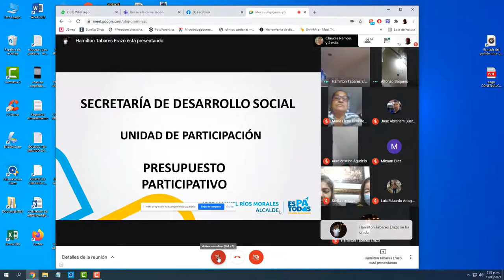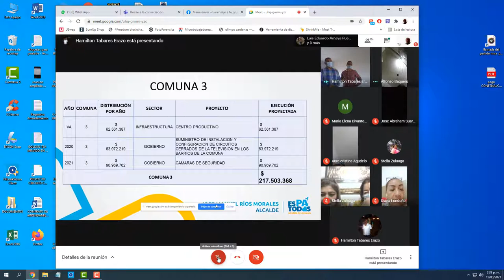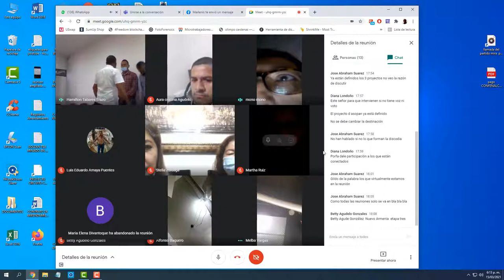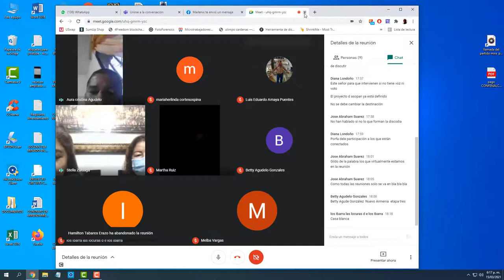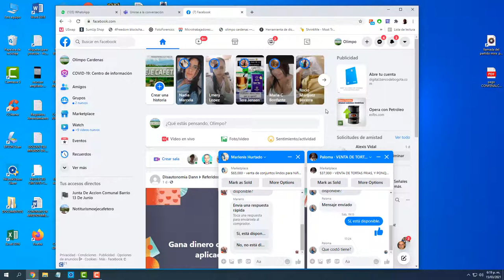IRRESPETARON A LOS COMUNALES EL SEÑOR JEFE DE LA UNIDAD DE P.C. NO LES PERMITIO HABLAR EN LA REUNION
UNA REUNION QUE CONVOCO LA UNIDAD DE PARTICIPACION CIUDADANA DE LA COMUNA 3 EN LA CIUDAD DE ARMENIA,
A PESAR QUE TODOS LOS SEÑORES PRESIDENTES DE JAC QUE ESTABAN CONECTADOS DE MANERA VIRTUAL PEDIAN LA PALABRA AFANOSAMENTE, NO SE LES PERMITIO HABLAR, DESAFORTUNAMENTE LA UNIDAD HACE LO QUE QUIERE CON LOS COMUNALES